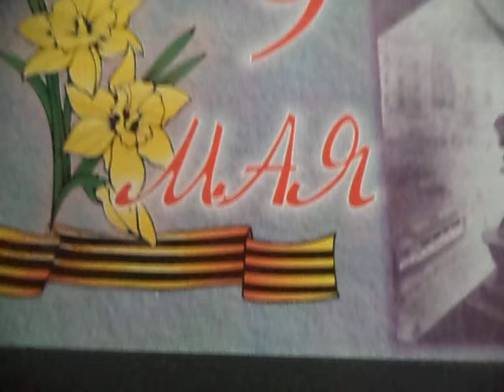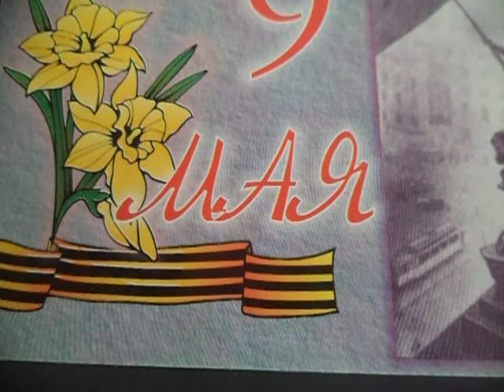Если до рассвета доживу (К-ф Ожидание полковника Шалыгина1981)